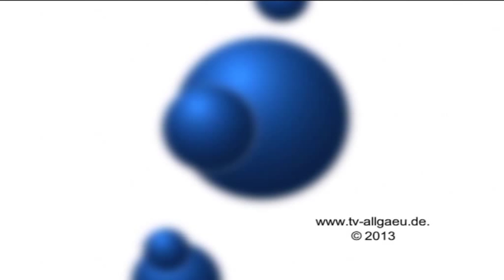Treffpunkt Gesundheit, 31. August 2013